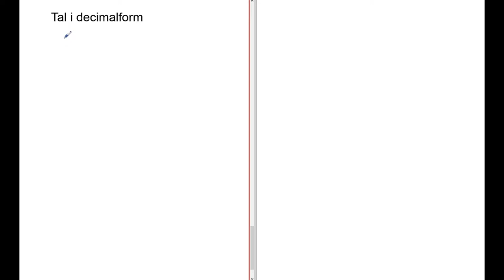Genomgång av Matematik 5000 Ma 1b Kapitel 1 att arbeta med tal Tal i decimalform del 1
Genomgång av Matematik 5000 Ma 1b   Kapitel 1   att arbeta med tal   Tal i decimalform del 1      Besök gärna min google site för mer matte videoklipp :